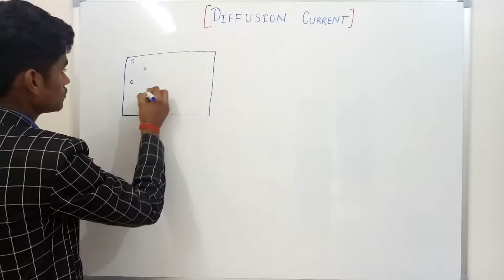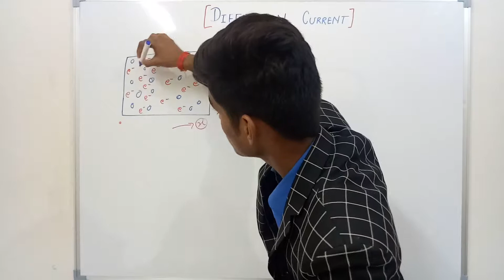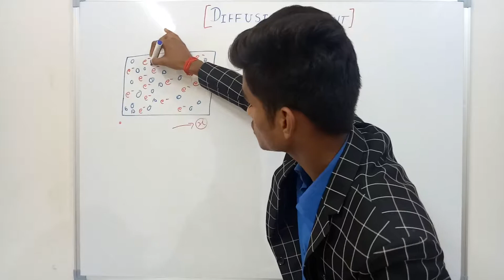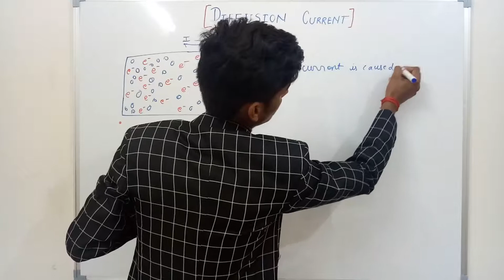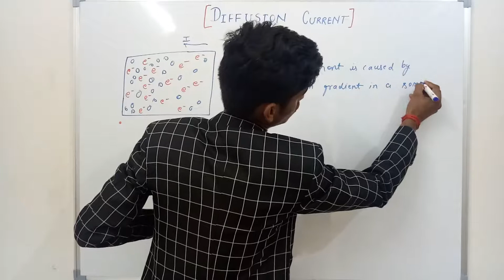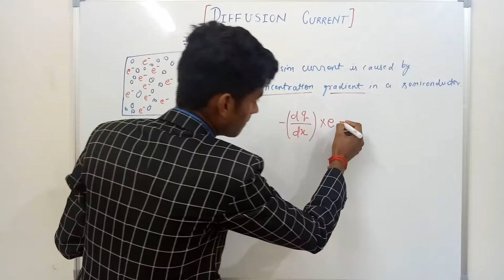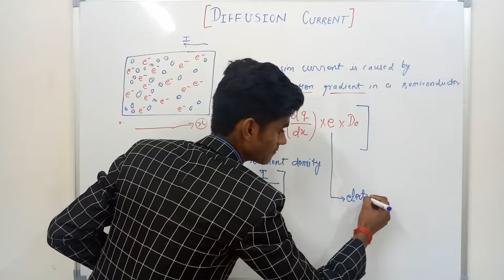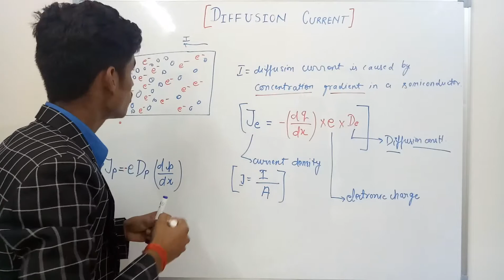Diffusion Current in Hindi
In this video lecture we have discussed about diffusion current. We have explained diffusion current in Hindi.